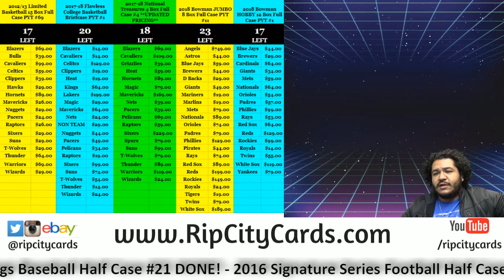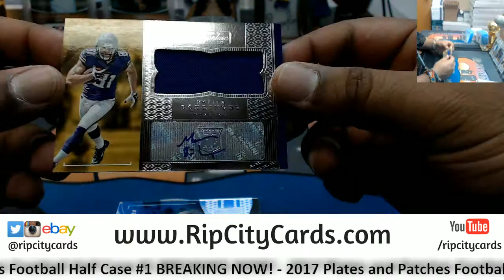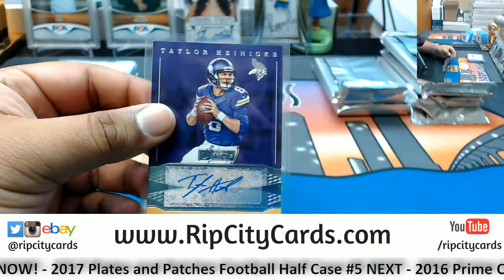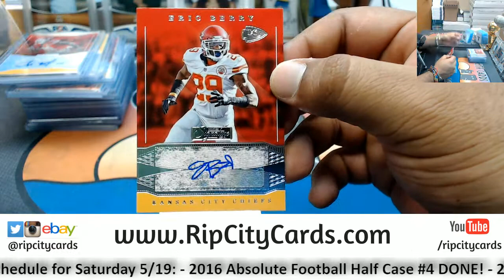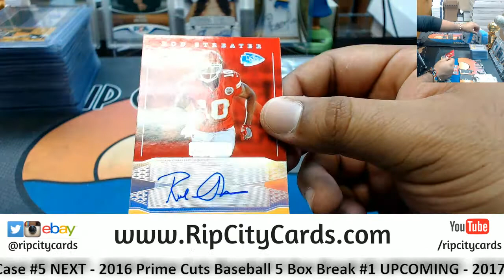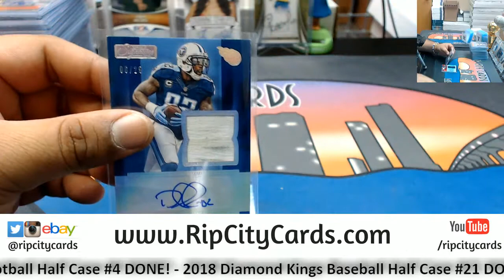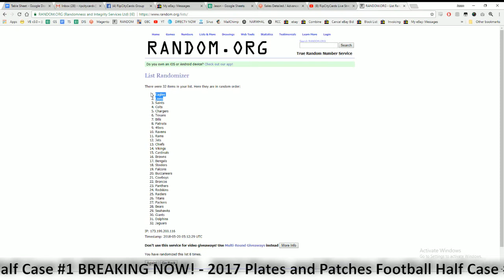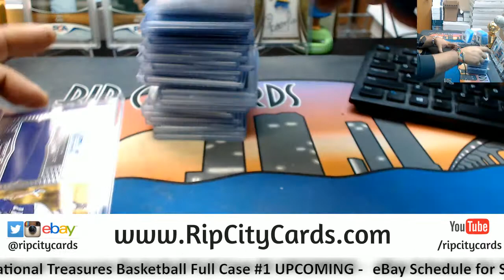2016 Signature Series Football Half Case #1 eBay